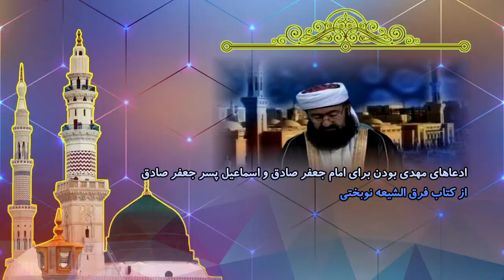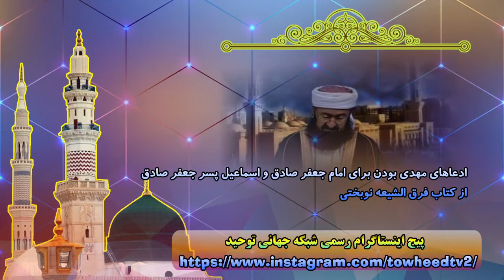ادعاهای مهدی بودن برای امام جعفر صادق و اسماعیل پسر جعفر صادق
از کتاب فرق الشیعه نوبختی

Yahsat
M6
TurkmenÅlem